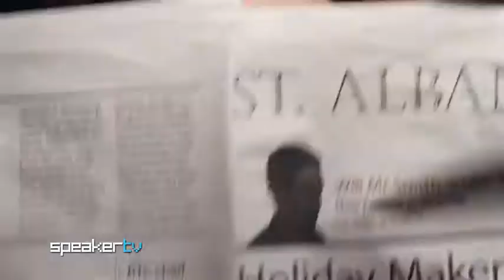Friendly Fires On New Record 'Parlour' And Upcoming Southeast Asian Tour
This segment features an interview with Friendly Fires.

Artists and bands from Children Collide, Lorde, Calvin Harris, Die Antwoord to New Order, La Dispute, Friendly Fires, Urthboy, The Rapture, Flux Pavillion to The Kooks, Arctic Monkeys, The Jezabels and Hermitude have all graced Speaker TV screens.